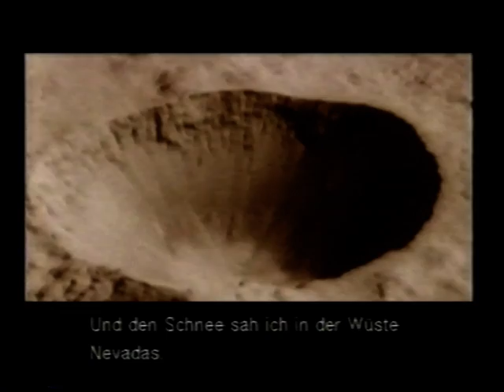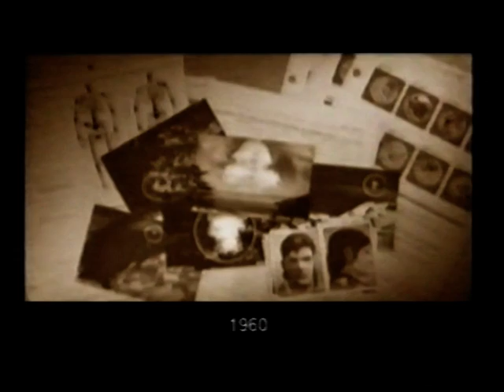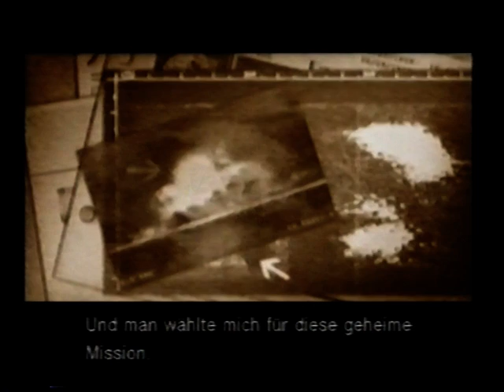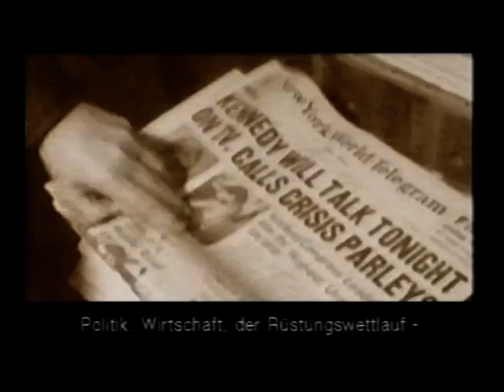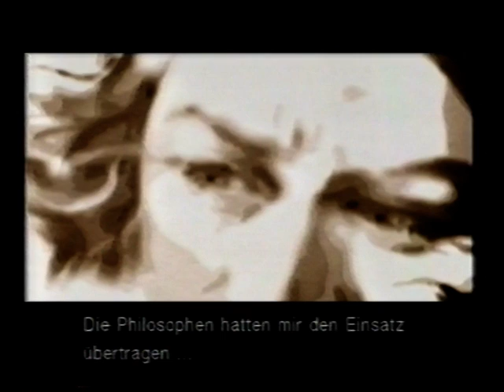Metal Gear Solid 3 - Snake Eater "STORY" - teil 16 PS2 : SD REC-2005